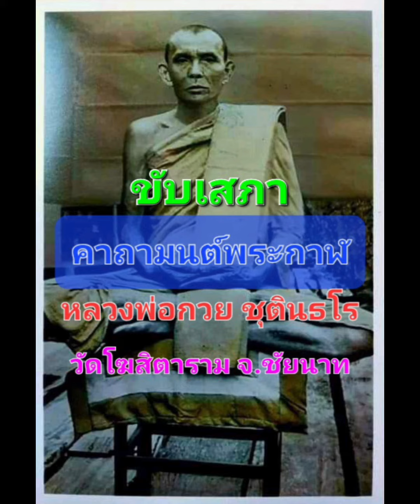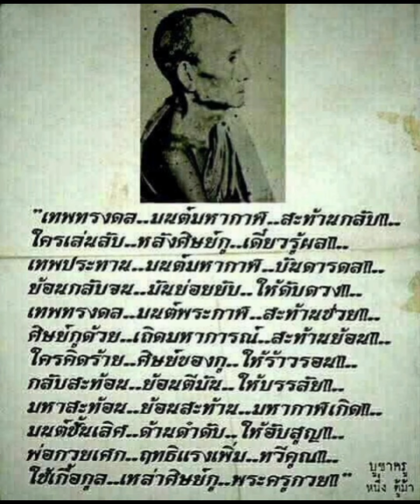ขับเสภาคาถามนต์พระกาฬ หลวงพ่อกวย วัดโฆสิตาราม จ.ชัยนาท มหาสะท้อนคุ้มครองป้องกันภัย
การขับเสภา เป็นการเล่าเรื่องประเภทหนึ่งโดยกำเนิดมาจากการเล่านิทาน เมื่อการเล่านิทานเริ่มแพร่หลายจึงได้แต่งเป็นกลอนใส่ทำนองโดยใช้กรับเป็นเครื่องประกอบจังหวะ

การขับเสภาสันนิษฐานว่าเกิดในสมัยสมเด็จพระบรมไตรโลกนาถ ในยุคแรกยังไม่มีดนตรีประกอบ จนถึงรัชสมัยพระบาทสมเด็จพระพุทธเลิศหล้านภาลัยจึงมีวงปี่พาทย์ประกอบ

การขับเสภาแบ่งตามลักษณะการแสดงได้ 2 ประเภทดังนี้

เสภาทรงเครื่อง เกิดในยุครัชกาลที่ 4 โดยการขับเสภาประเภทนี้จะมีการร้องส่งให้ปี่พาทย์รับด้วย
เสภารำ เกิดในสมัยรัชกาลที่ 5 โดยเสภารำนี้จะมีคนขับเสภาและปี่พาทย์(บางครั้งก็ใช้วงมโหรีแทน) มีตัวละครออกมาแสดงตามคำขับเสภา และมีการเจรจาตามเนื้อร้อง